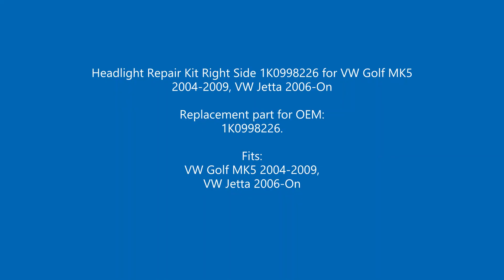BHL29 Headlight Repair Kit Right Side 1K0998226 for VW Golf MK5 2004-2009 VW Jetta 2006-On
Headlight Repair Kit Right Side 1K0998226 for VW Golf MK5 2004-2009, VW Jetta 2006-On

Replacement part for OEM:
1K0998226.

Fits:
VW Golf MK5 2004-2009, VW Jetta 2006-On